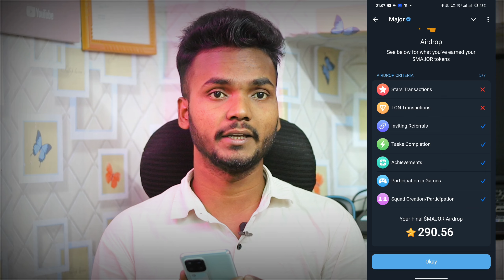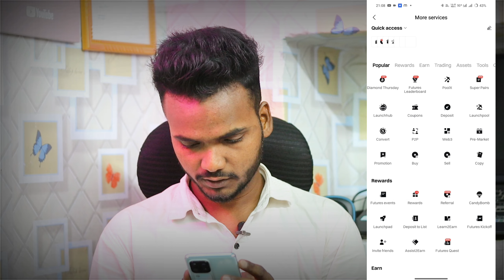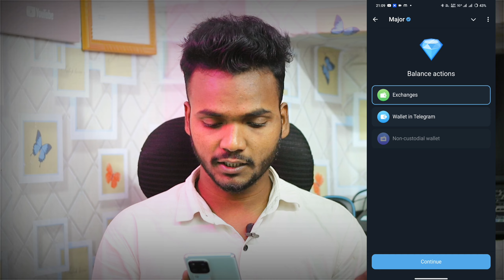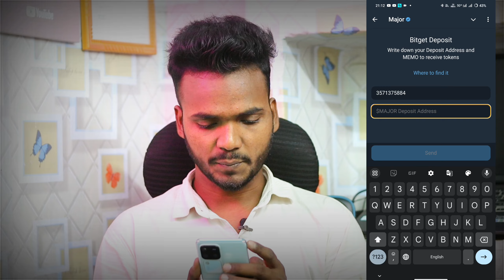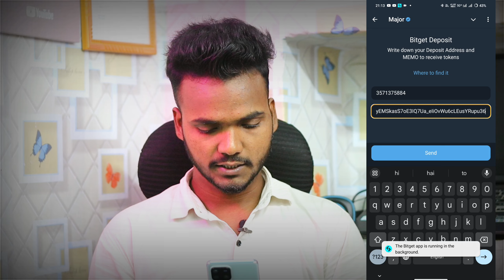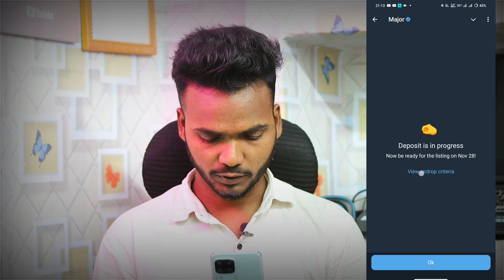Major Token Withdrawal | Major Token Recived | Major Exchange Connect In Bitget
Hello guys aaj ki es video me bataya gya hai major token withdrawal kaise kar sakte hai...

Your Queries.
Major Token Recived
major airdrop withdrawal
major token withdrawal
major token price
major token
major withdrawal process
major token withdraw
major airdrop
major withdrawal
major token price prediction
major airdrop new update
major token bybit withdraw
major token airdrop
major token bitget withdraw
major token claim
major airdrop listing date
major airdrop withdrawal bybit
major airdrop withdrawal bitget
major airdrop update
major withdraw
major new update